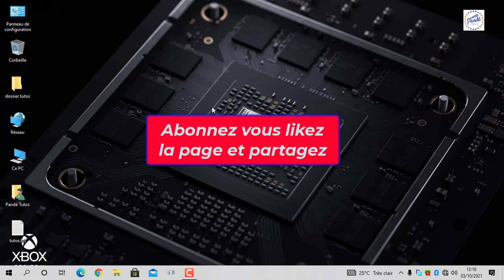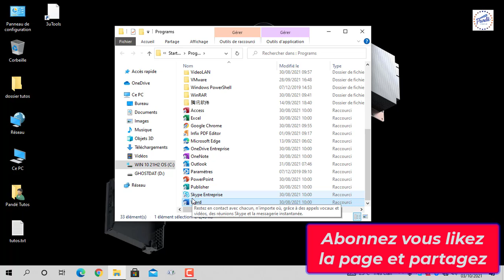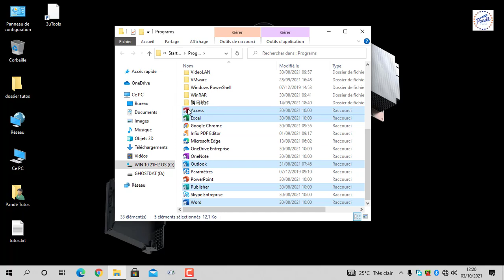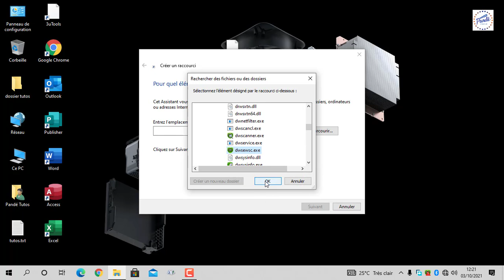🛑 Comment créer des raccourcis sur le Bureau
Nous allons voir aujourd'hui comment ajouter des raccourcis sur le bureau Windows.

en suivant ce tutoriel vous saurez comment ajouter le raccourci de vos applications et dossier favoris sur le bureau pour y accéder en un temps record.